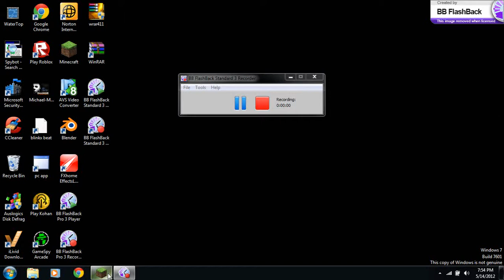Minecraft With MrSmartpie EP. 2 - Building a house..... LUMBERJACKS!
Leave a Like for Smartpie. THAT'S A MISTER TO YOU!

3. Creeps and Weirdos (not working)